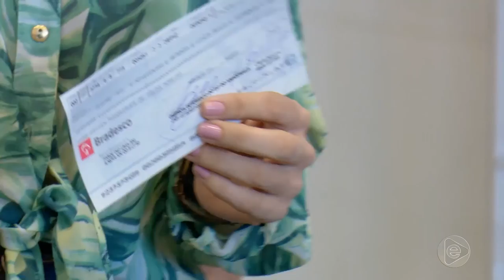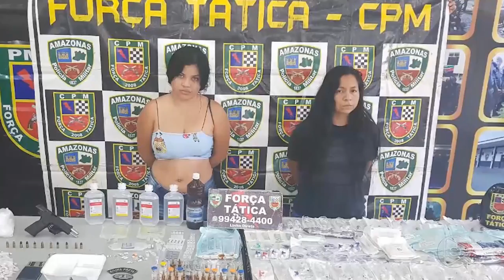Jornal Em Tempo (22.03.2019) 1º Bloco